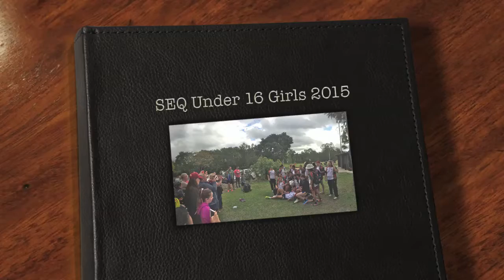SEQ Under 16 Girls 2015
Girls Rugby League